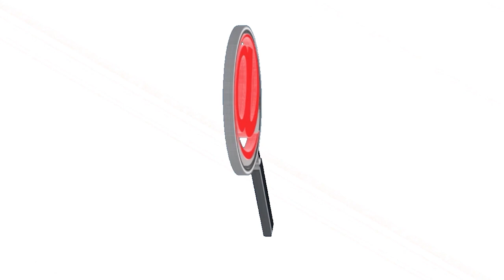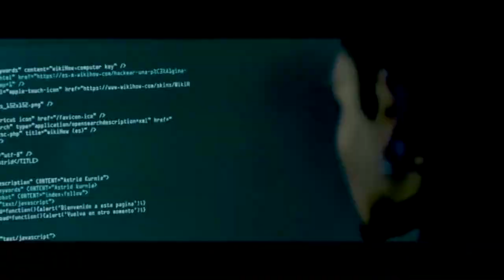NOTICIERO LA LUPA ARAUCANA 11 MARZO 2020